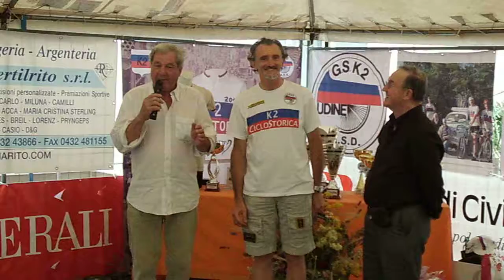Dino Zandegù capione di ciclismo e maestro di simpatia